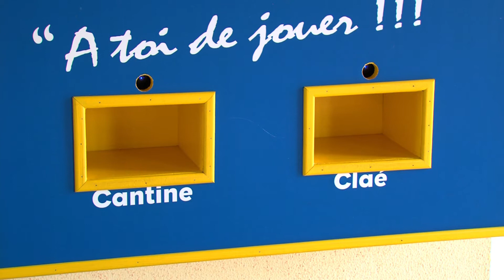Première crise pour la nouvelle maire de Voisins-le-Bretonneux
Une pétition circule en ce moment à Voisins le Bretonneux. Elle a été lancée à l'initiative de parents d'élèves pour protester contre la suppression annoncée à la rentrée des bornes d'inscription dans les écoles pour la cantine, notamment, au profit d'une inscription sur internet. Une première crise à gérer pour la nouvelle maire UDI de la commune, Alexandra Rosetti.